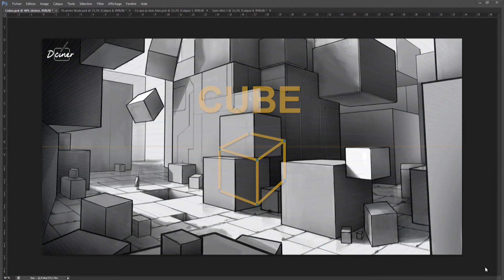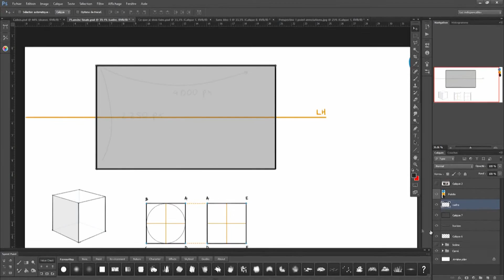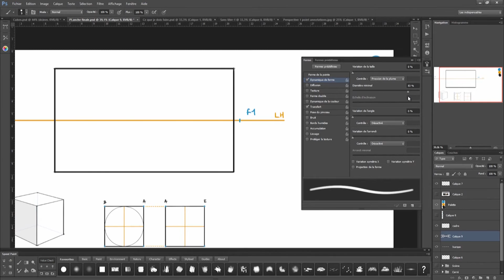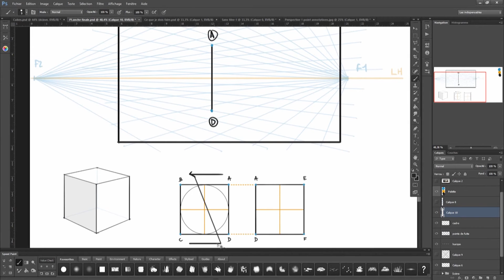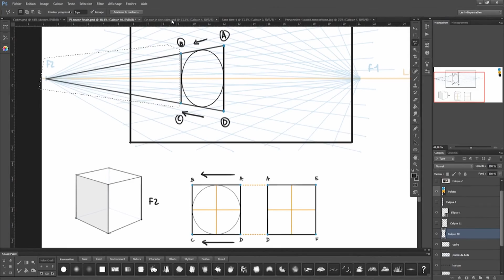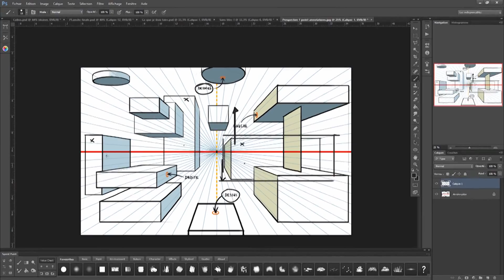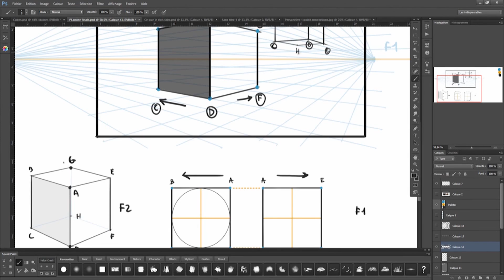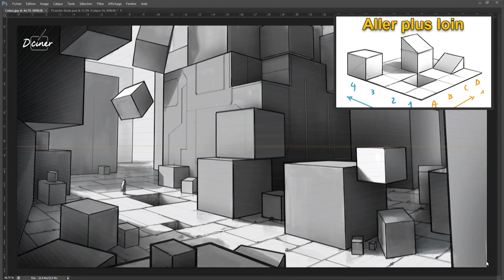Comment dessiner des [volumes simples] en perspective?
Dans ce tutoriel, je vous montre comment réaliser pas à pas votre première scène en perspective à l'aide de volumes simples. Cette vidéo s'adresse au débutant, qui souhaite progresser en perspective.

Mes formations:
- Pour aller plus loin sur le dessin en perspective: